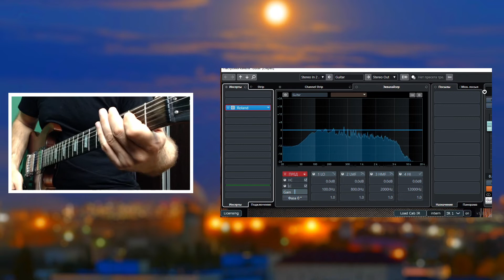Gain Stage - Virtual Amps Bundle Full Review / Part 2 / HARALD / MARK / RANDOLF / ROLAND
HARALD VIRTUAL AMP
MARK VIRTUAL GUITAR AMP
RANDOLF VIRTUAL GUITAR AMP
ROLAND VIRTUAL GUITAR AMP